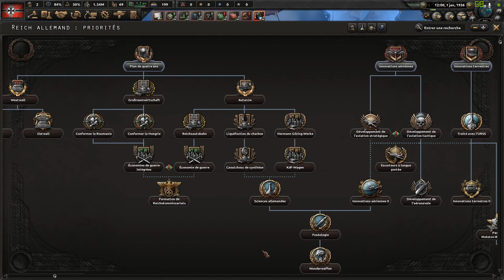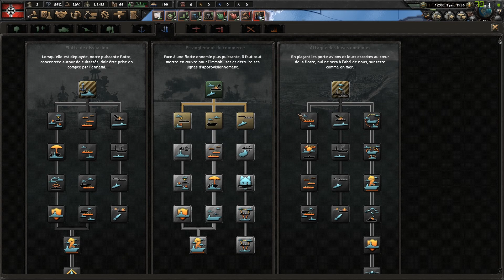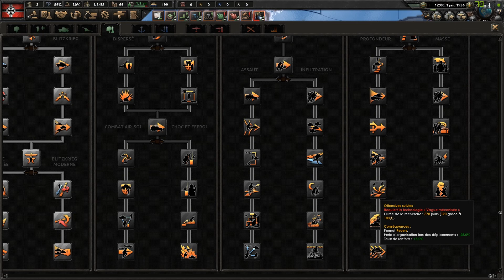[FR] Guide débutant n°3: Hearts Of Iron 4, Les Recherches !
Aujourd'hui on se retrouve sur Hearts Of Iron 4 un jeu de stratégie de seconde guerre mondiale, dans ce tutoriel j'explique comment fonctionne les recherches !
Ce jeu est plutôt sophistiqué et peut être dur à comprendre, c'est pourquoi je vous propose ce tutoriel.
J'espère que le contenu vous plaira !
N'hésitez pas à réagir dans les commentaires si vous avez des questions !
Bon visionnage